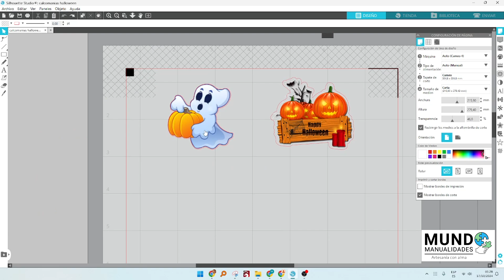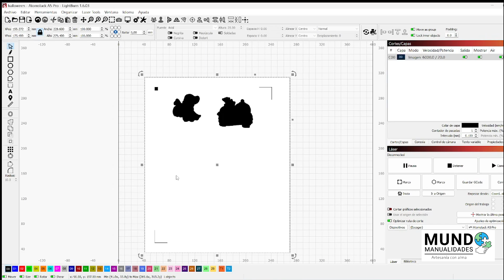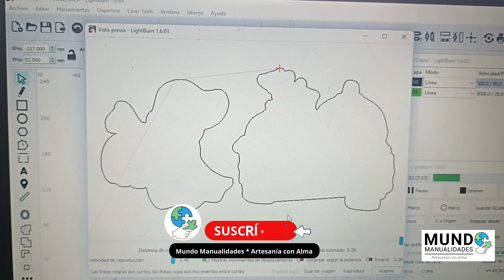Como hacer coincidir cortes de Cameo y Cortador Láser de Diodo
¿Te ha pasado que cortas algo en tu Cameo y luego no encaja en la base de MDF cortada con láser? ¡No te preocupes, te traigo la solución! En este video de “Soluciones al Instante”, te enseño paso a paso cómo alinear perfectamente los cortes hechos con un plotter Cameo y un cortador láser de diodo, usando los programas Silhouette Studio y Lightburn. Aprende a ajustar los vectores, manejar los archivos y lograr cortes precisos para que todo encaje a la perfección. ¡No te lo pierdas!

Con tu donación me ayudas a crear nuevo contenido y mejorar mis videos, MIL GRACIAS por tu apoyo, te estaré mencionando en mis videos.